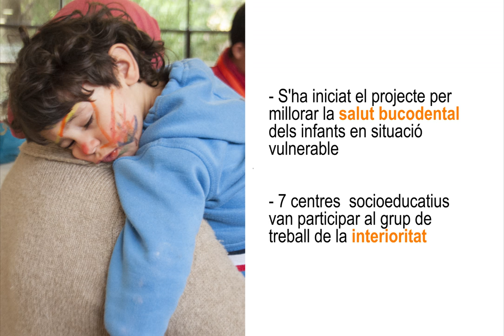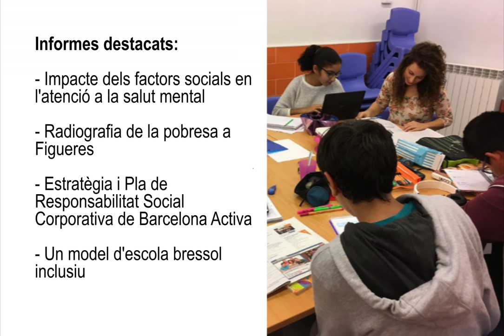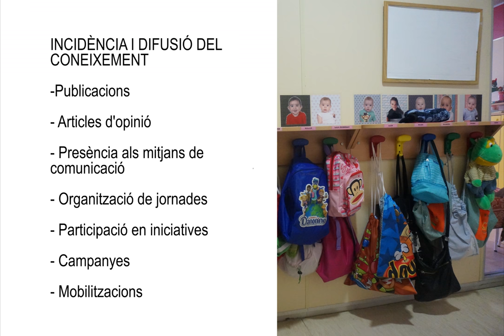Fundació Pere Tarrés: memòria institucional 2017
L'any 2017 ha estat un any excepcional per a la Fundació Pere Tarrés ja que durant aquests mesos s'ha commemorat el 60è aniversari de l'inici de la seva activitat. Han estat sis dècades on la seva activitat, compromís social i implicació amb la societat no han parat de créixer, com ho demostren les dades de la memòria institucional del 2017 que podeu veure de forma resumida en aquest vídeo.